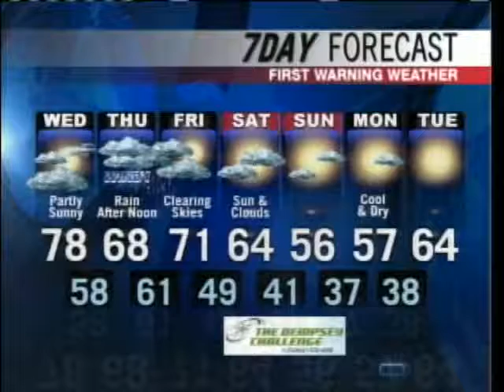Meteorologist Roger Griswold's Forecast